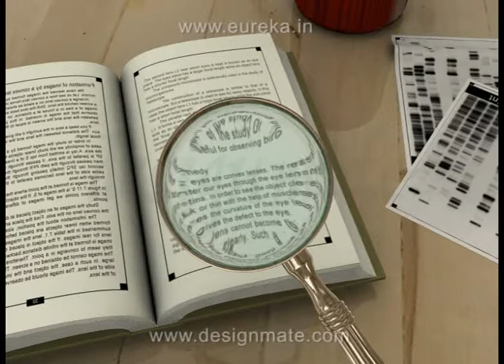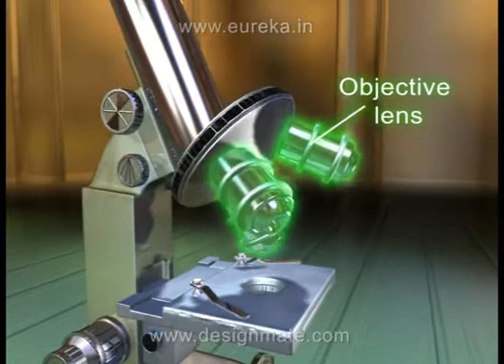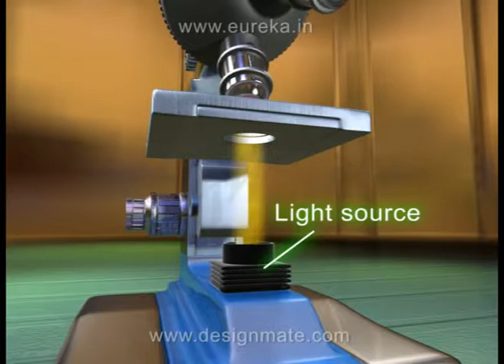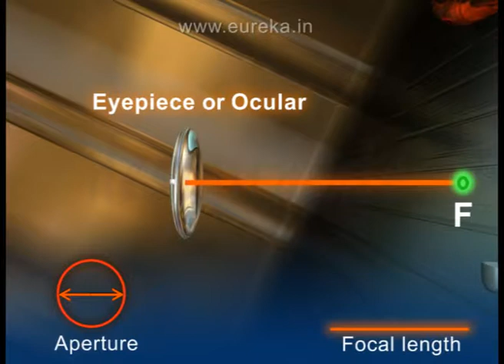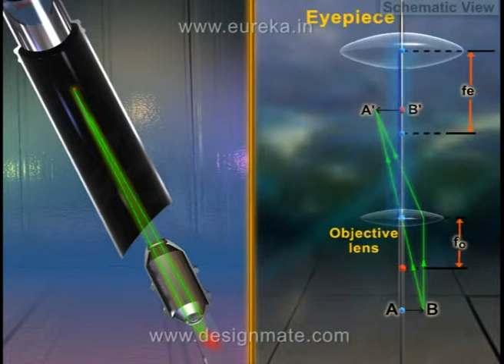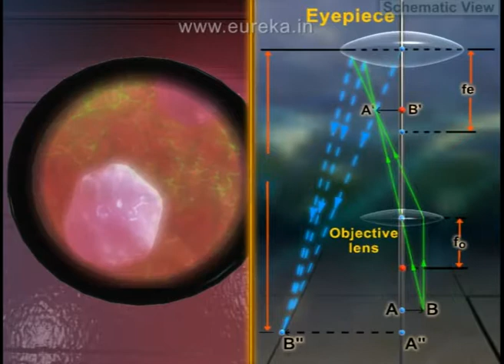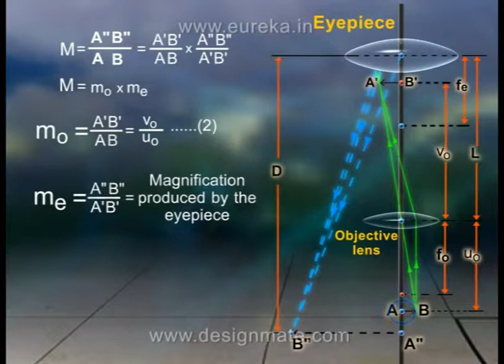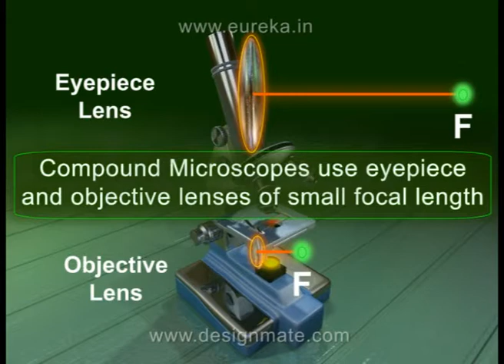The Compound Microscope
learn all the biology information you need. Feel free